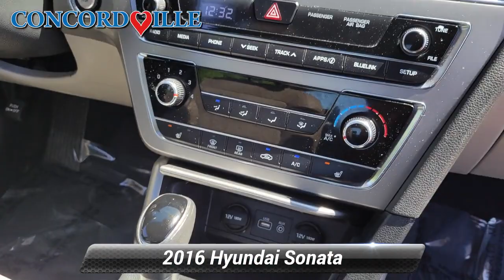Used 2016 Hyundai Sonata 2.4L Sport, Glen Mills, PA S24317A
Concordville Subaru